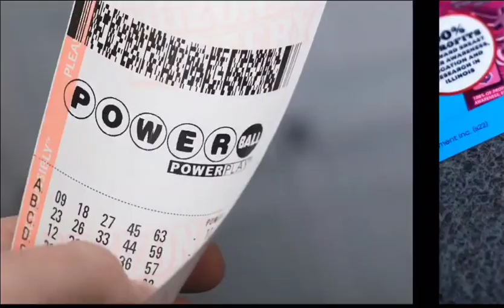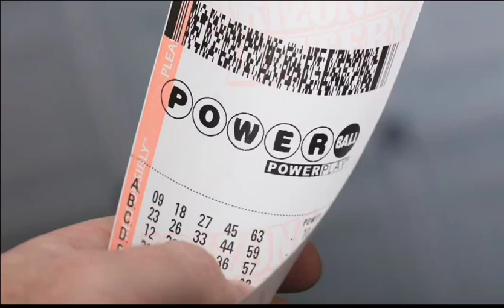Powerball jackpot grows to record $1.9 billion as no tickets matched all winning numbers Saturday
Powerball jackpot grows to record 1.9 billion dollars as no tickets match all winning numbers on Saturday.

The winning numbers were 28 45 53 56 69 in the Powerball was 20. The next drawing is on Monday so make sure that you buy your tickets.